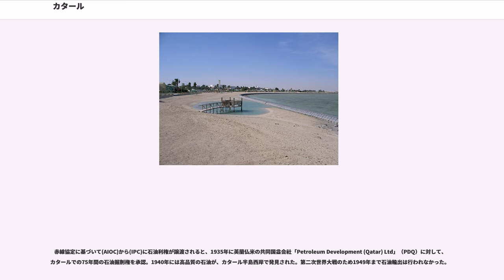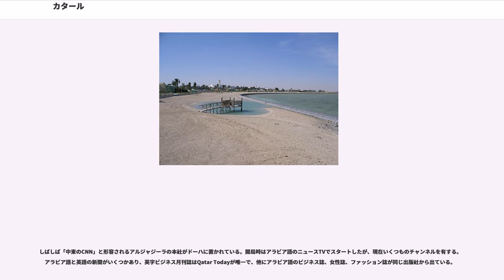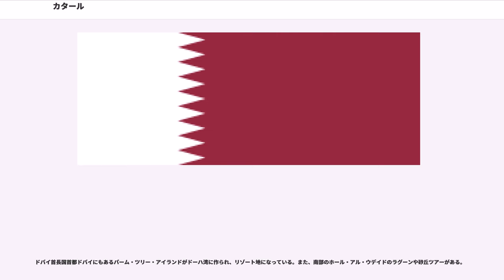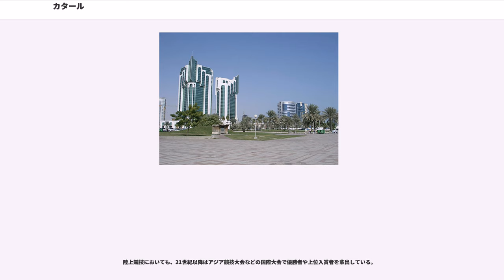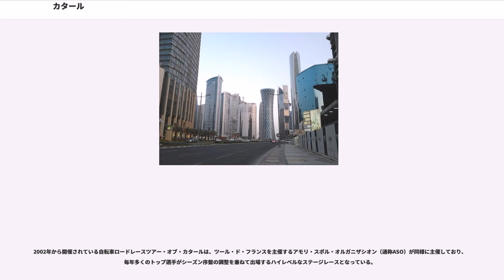カタール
カタール国（カタールこく，，）、通称カタールは、中東・西アジアに位置する立憲君主制国家。首長はサーニー家。首都はドーハ。アラビア半島東部のカタール半島のほぼ全域を領土とする半島の国で、面積は秋田県と同程度の11,427km。周囲をペルシア湾（アラビア湾）に面する。南はサウジアラビアと国境を接し、ペルシャ湾を挟んで北西はバーレーンに、北はイランに、東はアラブ首長国連邦（UAE）に向かい合う。国土の全域が砂漠気候にあり、年間降水量は約100mm。

1940年に発見された油田によって潤沢な資金を得て、労働力として外国人を移民させることにより、20世紀後半以降近代的に発展を遂げた。2019年現在も石油や天然ガスの関連産業が国内総生産の6割強を占める。人口は約285万人（2019年現在）であるが、このうちカタール人は1割強で、残り9割弱が南アジアや東南アジアからなどの外国人労働者である。男性労働者が大量に流入しているため、国民のうち3/4が男性となっている。公用語はアラビア語であるが、アラビア語圏外からの移民が多いことから共通語として英語が広く使われている。

イスラム教を国教としており、外国人労働者含めムスリムが国民の多数派となっている。カタール人のうち約9割がスンナ派に属し、約1割がシーア派に属している。

正式名称はアラビア語で (Dawlat Qaṭar ダウラトゥ・カタル) といい、通常は (Qaṭar カタル) と称する。qatura （カトゥラ＝「噴出する」）に由来する。

英語での公式国名は "State of Qatar"、通称 "Qatar" （ カーター、 キャター）。世界の国と地域の中で、唯一“Q”で始まる英語国名である。国民・形容詞はQatari。

日本語では「カタール国」「カタール」「カタル」と書かれる。

紀元前3000年から紀元前2000年頃の遺物が見つかっている。ペルシア湾での真珠採取の産地として古代から知られて来た。

1825年にカタール王家サーニー家（Āl-Thānī）の創始者サーニー・ビン・ムハンマドがビダウ（البدع al-Bida‘、現在のドーハ）を治めるカタールのに選ばれた。バーレーンの（Āl-Khalīfa）が1868年まで北カタールを治めていた。その年カタール貴族の依頼によりイギリスの仲介でバーレーンの主張を取り下げさせたが、オスマン帝国がカタールを占領した。

第一次世界大戦後、オスマン帝国が撤退したあとはイギリスの実効支配のもと、3代目カタール首長（アミール）・をシェイクとした自治権を認めた。イギリスとカタール間の1916年の条約は、イギリスとその他のペルシャ湾諸国の条約と同じく、イギリスの承認なく自国領の変更は認めず、諸外国との外交関係も一切認めないというものだった。その代わりイギリスは海上からの侵攻に対しては保護を与え、陸上からの攻撃に対しては支援を与えるという内容だった。1934年の条約はさらにイギリスからの保護を強化したものだった。
赤線協定に基づいて(AIOC)から(IPC)に石油利権が譲渡されると、1935年に英蘭仏米の共同国益会社「Petroleum Development (Qatar) Ltd」（PDQ）に対して、カタールでの75年間の石油掘削権を承認。1940年には高品質の石油が、カタール半島西岸で発見された。第二次世界大戦のため1949年まで石油輸出は行われなかった。

4代目首長のもとで、1950年代から1960年代にかけて、この石油がカタールに繁栄と社会進化をもたらし、近代化の始まりとなった。

1960年に5代目首長が就任。
1968年に発表されたイギリスのスエズ以東撤退宣言に伴い、イギリスの保護領トルーシャル・オマーン ("Trucial Oman":休戦オマーン。トルーシャル・コースト "Trucial Coast":休戦海岸とも。現UAE) は、1971年の独立を目指しアラブ首長国連邦 (Federation of Arab Emirates:FAE) を結成した。当時は首長国が単独で独立国家となるのは難しいと考えており、カタールやバーレーンもその一員としてFAEに含まれていたが、既にカタールとバーレーンは石油生産の好調で単独独立が可能な状態になっており、他首長国との利権問題もあってカタールとバーレーンは近隣国のサウジアラビアやアラブ首長国連邦の一部になることを断り、カタールは1971年9月3日に単独で独立した。同年9月...